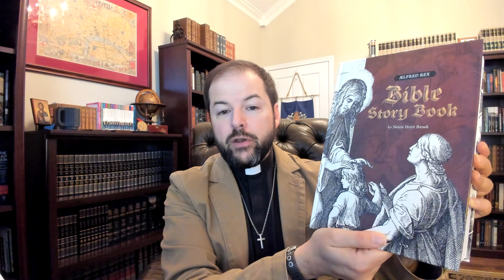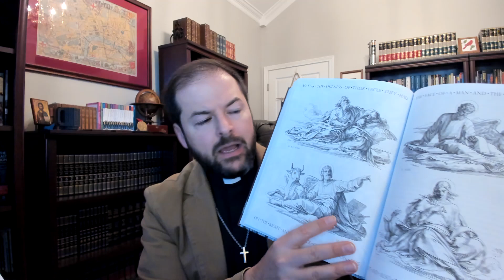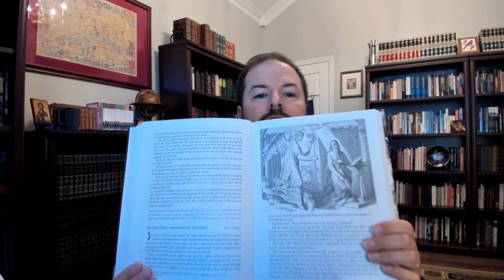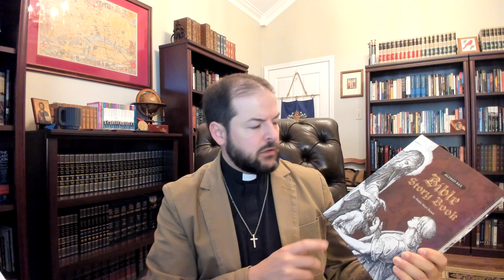Aelfred Rex Bible Story Book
I've been using this one for just a few weeks,  there are a few things I would change, of course, but it seems pretty nice;